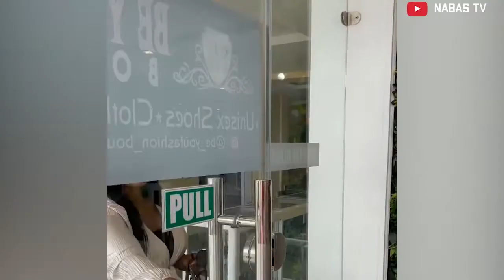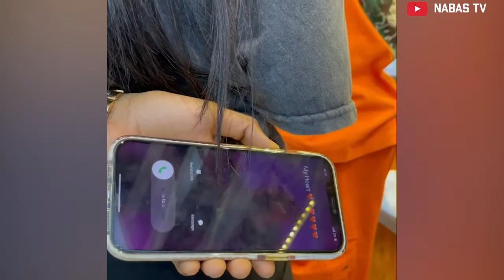when your sugar mommy is a spender ft lord lamba (nabas tv)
when your sugar mommy  is a spender -lord lamba

this is funny comedy from lord lamba tittled sugar mommy spender

lord lamba
funny comedy